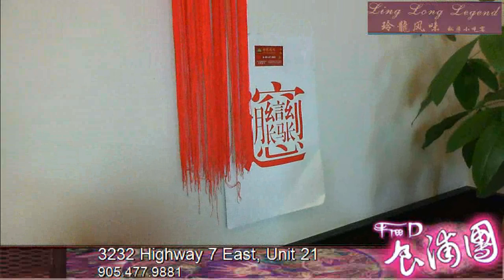FreeD食浦團 玲龍風味01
3232 Highway 7 East, Unit 21
we believes in DELICIOUS & GREATFOOD D&G